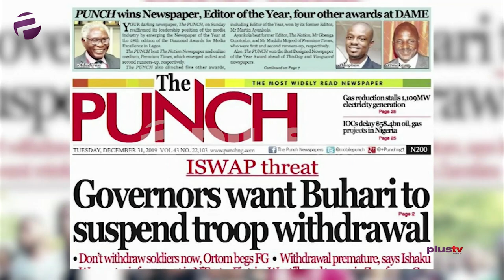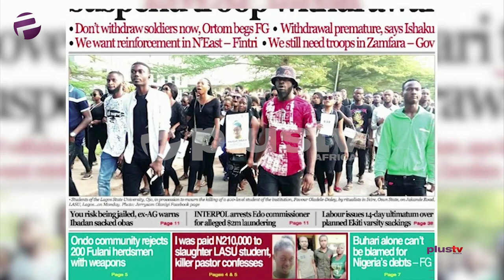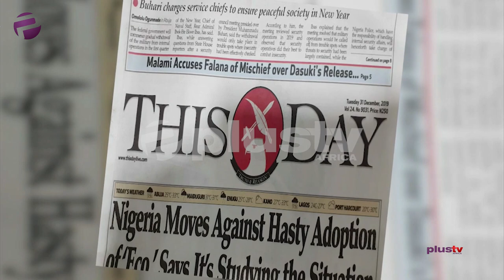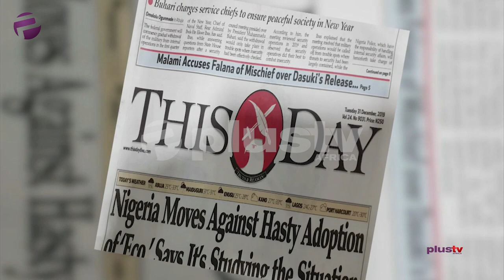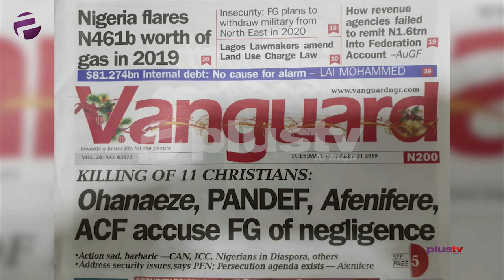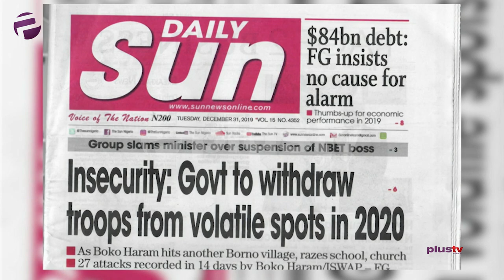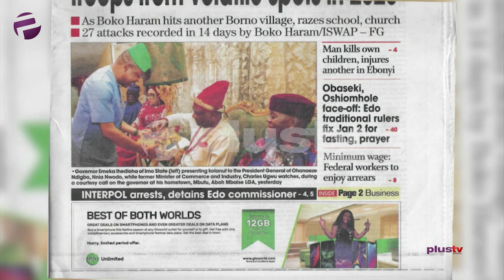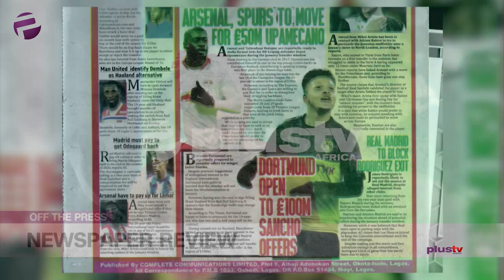ISWAP: Governors Want Buhari To Suspend Troop Withdrawal, Malami Accuses Falana Of Mischief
Babasola Adegbuyi joined Amaka Okoye to review the biggest stories in Newspapers today.